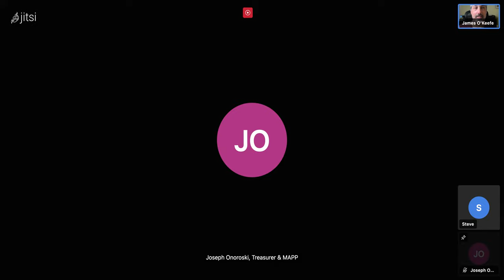Copyright vs AI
Our Winter Conference is Saturday, Feb. 3rd, noon-4pm. It will be on-line at our Community Bridge Big Blue Button room. No registration is necessary.

Image Credit: Public Domain